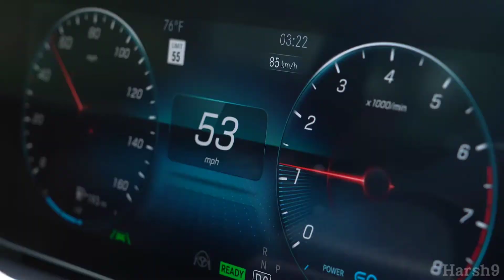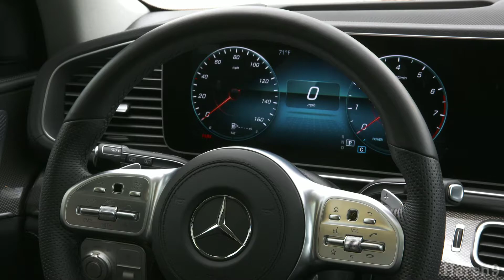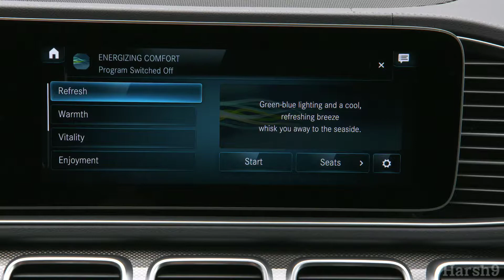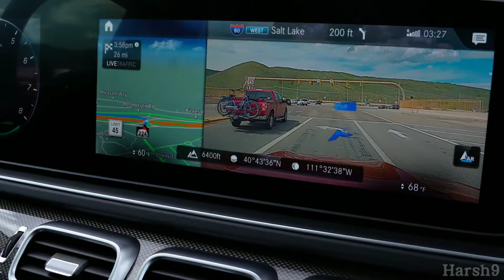2020 Mercedes-Benz GLS 580 4MATIC Off-road Driving!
Mercedes-Benz GLS 580 4New Videos are uploaded to Harsh9 each day. Don't miss a single one.

This isn't our first time in the new 2020 Mercedes-Benz GLS-Class, but it's the first time we've actually driven one. A month or so back, we were relegated to the passenger seat while Mercedes' engineers had all the fun. But now we're in the drivers' seat, and we've traded Nevada's sandy terrain for the green, snow-capped mountains and rocky trails east of Salt Lake City. After a day and a half and hundreds of miles behind the wheel, we can say this: the new GLS is one of the best Benzes in production today.
2020 Mercedes-Benz GLS 580 4MATIC Off-road Driving

Mercedes is calling the GLS the S-Class of SUVs. Its engineers wanted to capture the S-Class' ethos, combining luxury, technology and design in a quiet, comfortable and refined package. With the GLS' new all-wheel drive system and off-road package, it's all of that in a go-anywhere package.